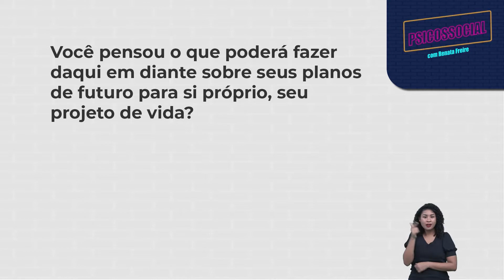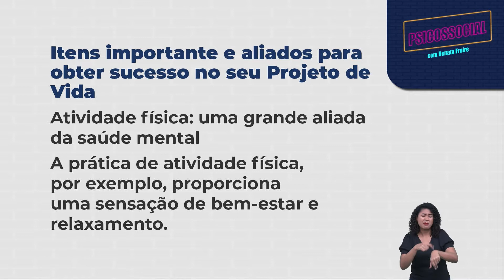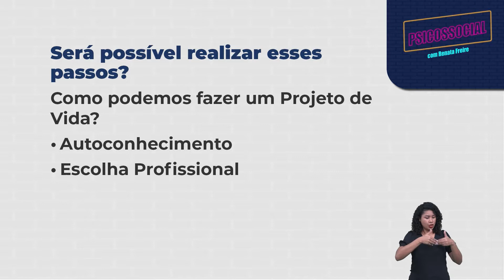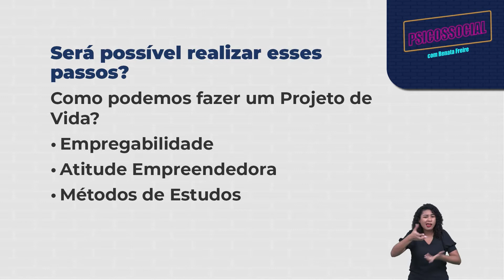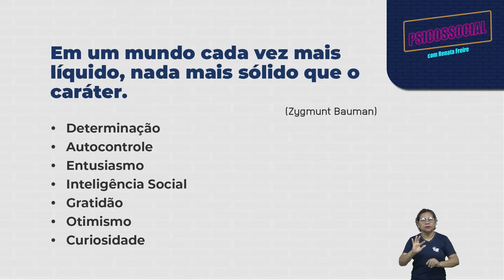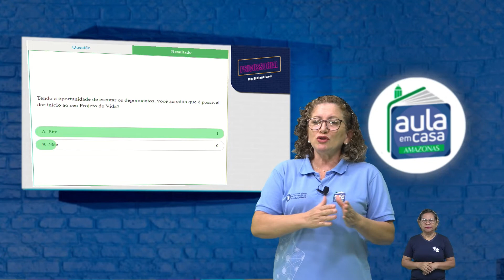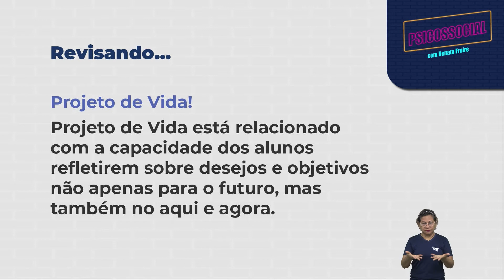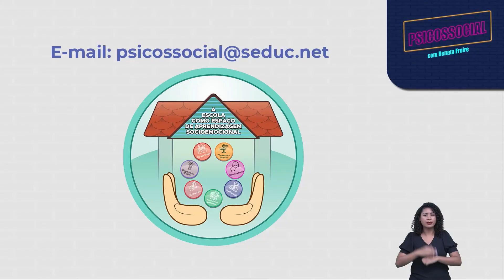Aula 159 - Eletivo - Psicossocial - Trabalho e Projeto de Vida